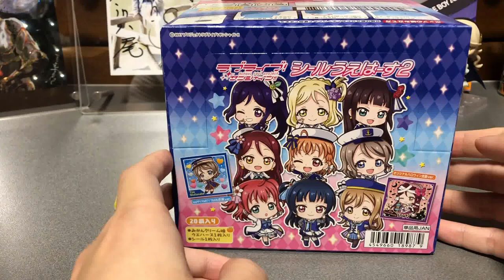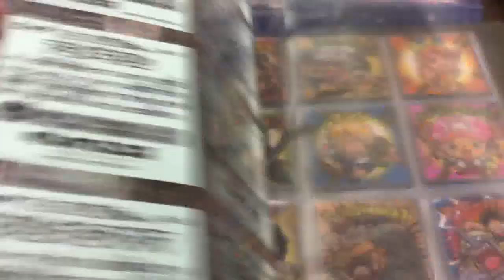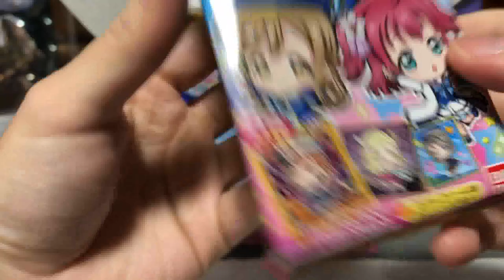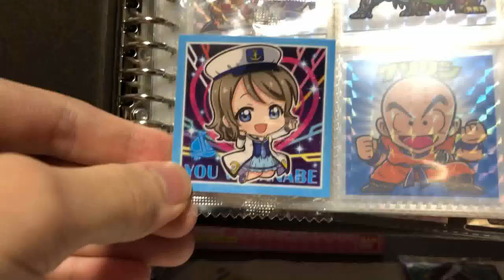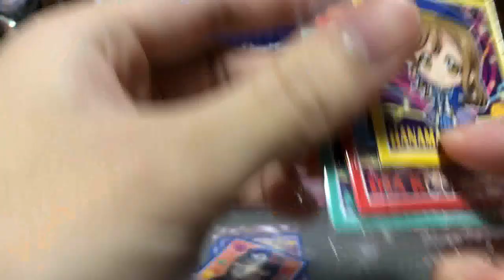ユビーズ関西支部の指人形コレクション大公開‼︎ 君の指人形魂は燃えているかい？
たまにふじゃんのチャンネルに顔出してくれるましゃんがユビーズにも参戦です。
高校時代からの戦友ですので、リアルでは兄弟のような関係なのでバイクロッサーと呼ばれてます。

趣味も性格も正反対なので
これからどんな動画を届けてくれるか楽しみですね。

※お知らせ

ニーブラザーズTwitter⇒@GOGO2Brothers